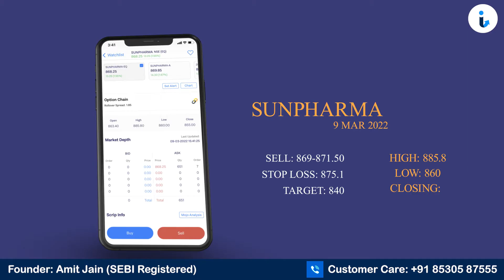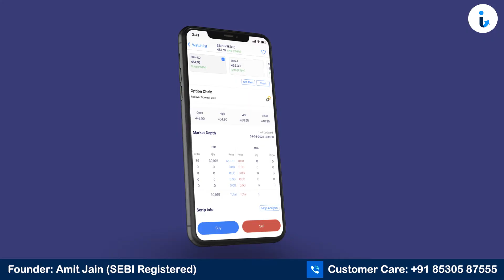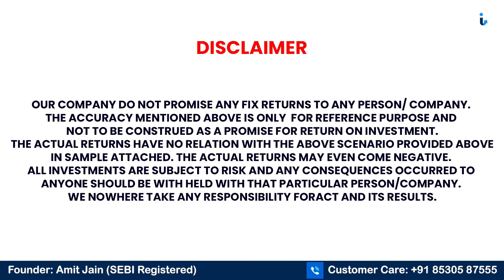Stock Predictions For Tomorrow Mar 10 - Analysis, Targets & Strategy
Watch us for Reliable Stock Prediction For Tomorrow !